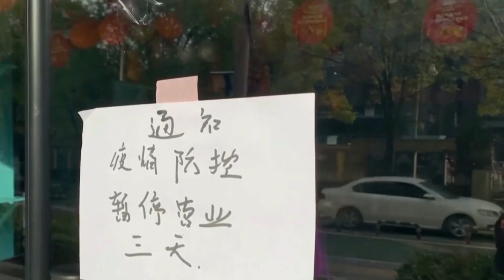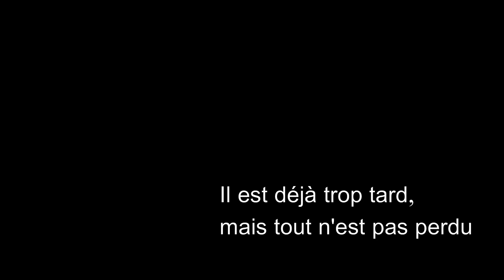L'heure de la révolte. 0 Covid, la Chine craque.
Avertissement à tous. Je ne vends rien et ne vous demande jamais d'argent par Telegram, WhatsApp ou autre messagerie. Faites attention aux margoulins et aux usurpations d'identité. Ma photo est utilisée dans les commentaires.

Grenésiennes et Grenésiens, voici le 6ème épisode de ce nouveau format de vidéo appelé "Bref, l'effondrement".

Cela ne vient pas remplacer nos JT du grenier, qui vont continuer, sans montage, ni trucage et j'aurai la joie de poursuivre nos échanges du dimanche soir.

Dans cette vidéo je vous parle de ce qu'il se passe en Chine à savoir les plus grosses protestations depuis les affrontements de la place Tian'amen et le bain de sang répressif qui avait suivi.
Potentiellement, ce qui se passe en Chine peut déstabiliser le pouvoir en place, car là, la population ne comprend plus pourquoi elle est à ce point maltraitée par ses propres dirigeants.

Partagez sans modération.

A bientôt.

Amicalement.